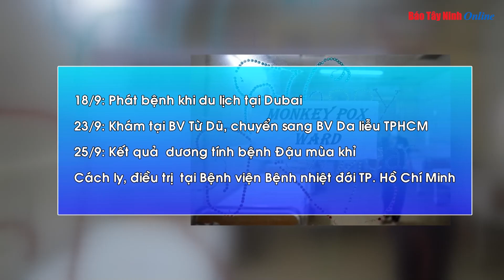Thông tin về bệnh nhân đầu tiên mắc bệnh đậu mùa khỉ tại Việt Nam